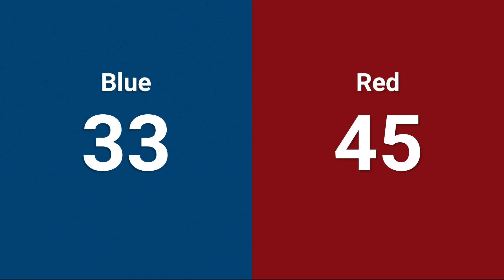qm53 FMA District Mt Olive Event 2024